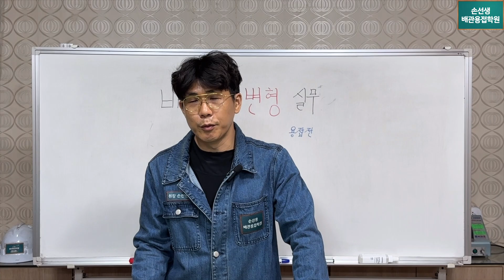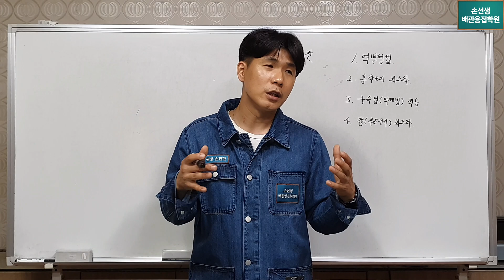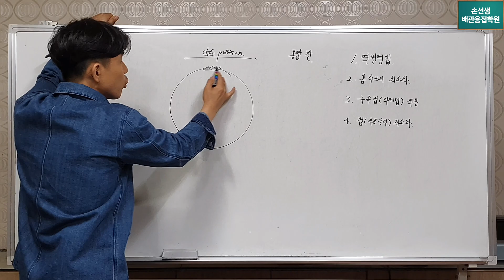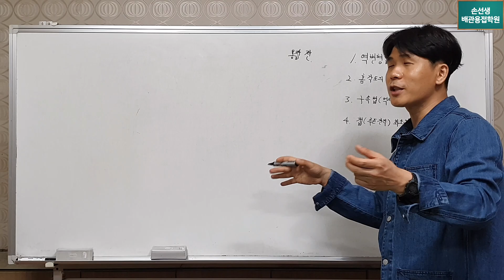가장 쉽게 용접변형을 방지하는방법 "역변형"의 이해부터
The easiest way to prevent weld deformation lecture "Understand reverse deformation"